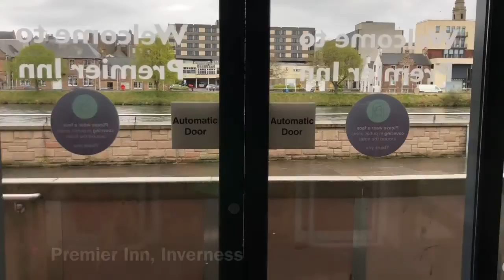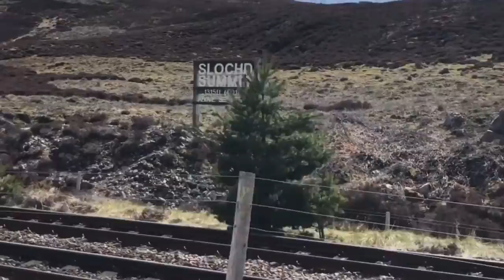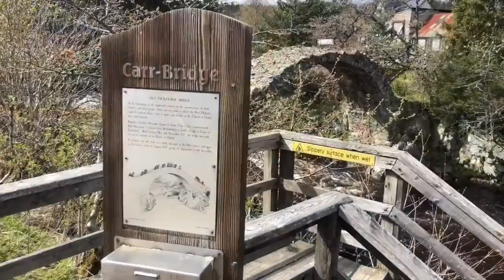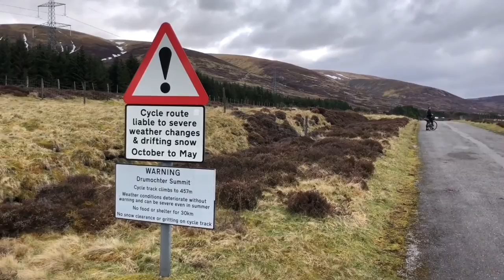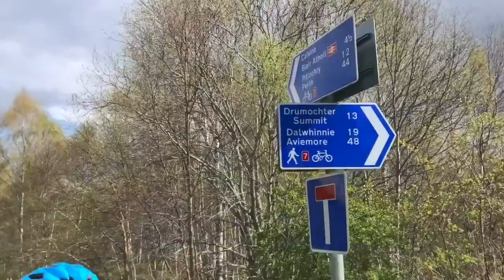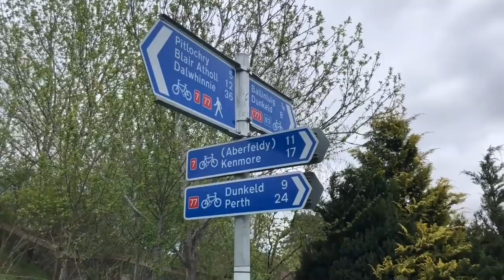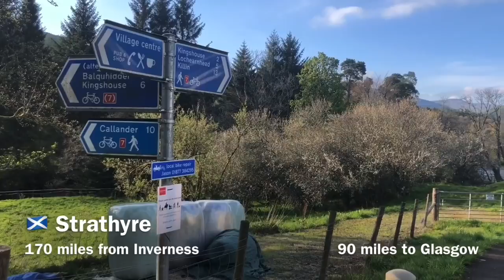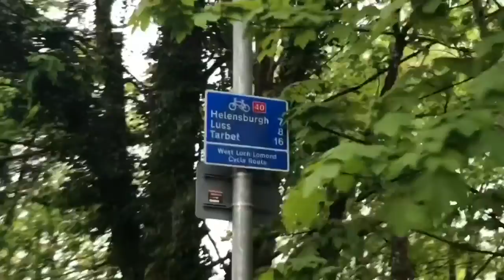NCN 7 • Inverness to Glasgow in Full • Lochs & Glens Way • Cycle Touring in Scotland 🏴󠁧󠁢󠁳󠁣󠁴󠁿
🏴󠁧󠁢󠁳󠁣󠁴󠁿 Lochs & Glens Way 🏴󠁧󠁢󠁳󠁣󠁴󠁿

📌 Inverness to Glasgow
📆 11th May to 14th May 2021
🌍 260 Miles

1️⃣ || Inverness to Aviemore || 61 miles ||
2️⃣ || Aviemore to Pitlochry || 59 miles ||
3️⃣ || Pitlochry to Callander || 62 miles ||
4️⃣ || Callender to Glasgow || 78 miles ||

Daniel Storey 🏴󠁧󠁢󠁥󠁮󠁧󠁿
Patrick Burke 🏴󠁧󠁢󠁷󠁬󠁳󠁿
Stephen Vidal 🏴󠁧󠁢󠁷󠁬󠁳󠁿
Steven Holt 🏴󠁧󠁢󠁥󠁮󠁧󠁿

No Regrets by tubebackr

Stardust by Roa Music

Miss You by Sarah Jansen Music

Patriotic Feelings by MaxKoMusic

Sol by Scandinavianz

Coco Islands by Scandinavianz

Hiking by Scandinavianz

Mountain Fairy by JayJen

Dream Note by JayJen

Epic Dubstep Trailer by MaxKoMusic

Harmony by JayJen

Cliffhanger by Scandinavianz

No Worries by Scandinavianz